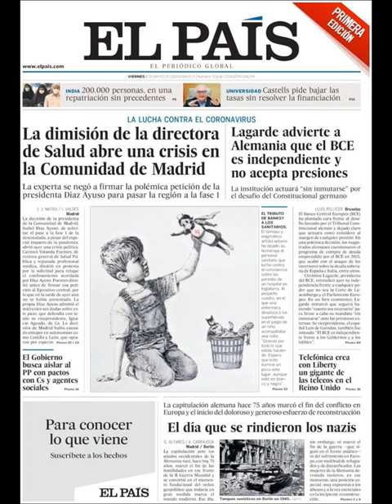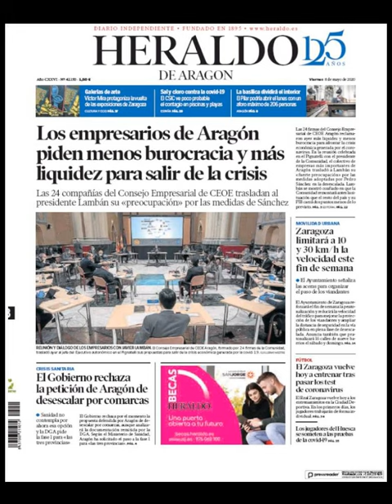Noticias Viernes 8 Mayo 2020 Principales Titulares Portadas Diarios Periódicos España Spain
Principales Titulares de Noticias en Portadas Diarios Periódicos Españoles del Viernes 8 de Mayo de 2020 ¿Que le Parecio este día?